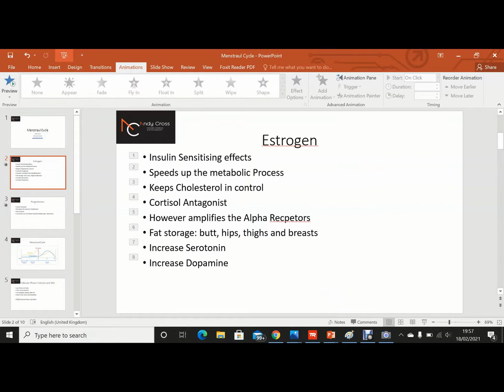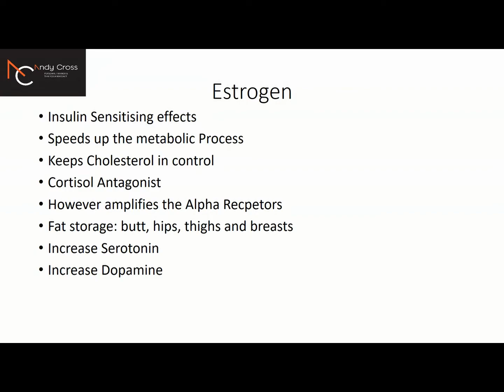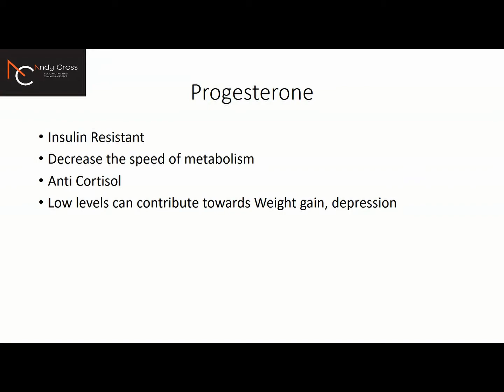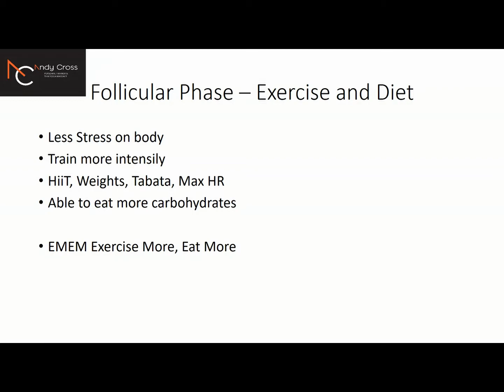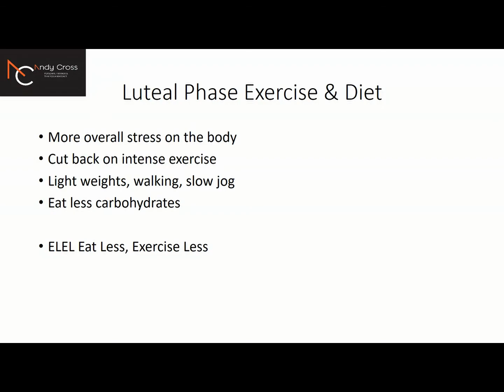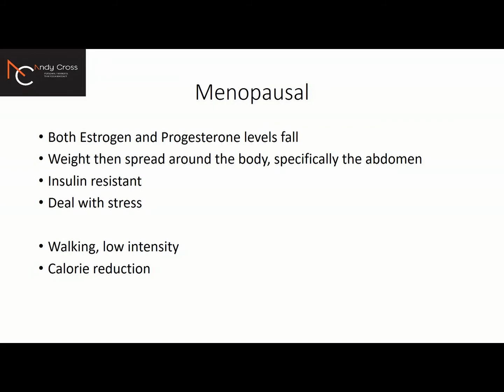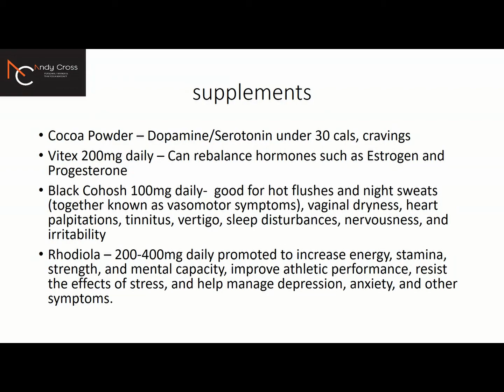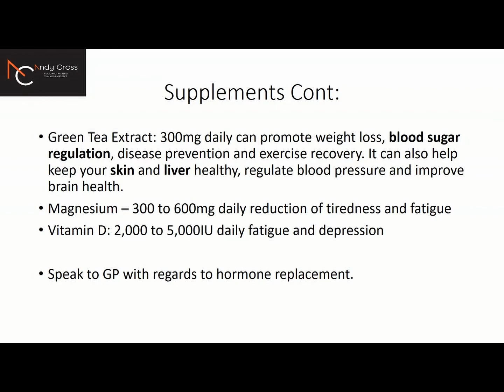Weight loss during Menstrual Cycle and Menopause.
I discuss the best ways to deal with fat loss and working with the menstrual cycle to best get results for weight loss.